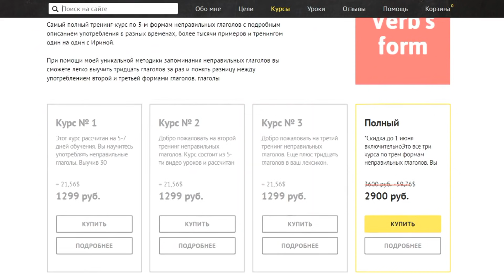ГРАЖДАНСТВО США — КАК ПОЛУЧИТЬ ПАСПОРТ США И ЗАЧЕМ ОНО НУЖНО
Записывайся на мой Онлайн-интенсив, где я помогу тебе получить Визу в США, даже если у тебя маленькие шансы и ты не знаешь английского языка

Гражданство США - как получить американский паспорт, зачем нужно американское гражданство, почему у большинства американцев нету паспортов, как проходит церемония получения американского гражданства.

КОНСУЛЬТАЦИЯ ПО ГРИН КАРТЕ, ВИЗАМ И ИММИГРАЦИИ В США

Оставляйте комментарии, о чем нам рассказать в следующий раз.